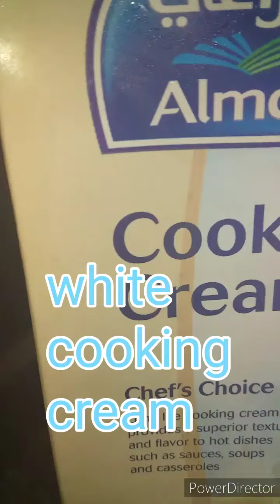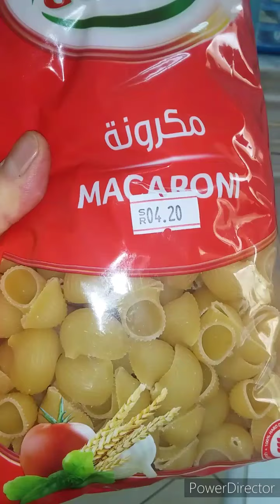WHITE MACARONI CHICKEN WITH CHEESE